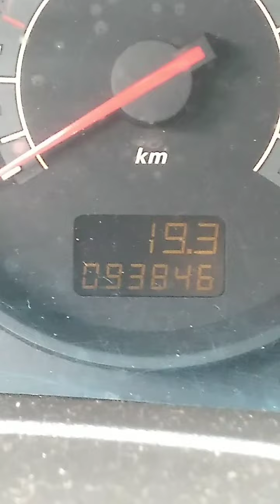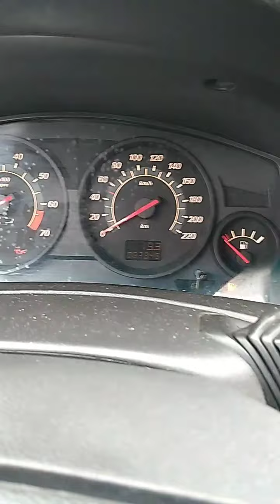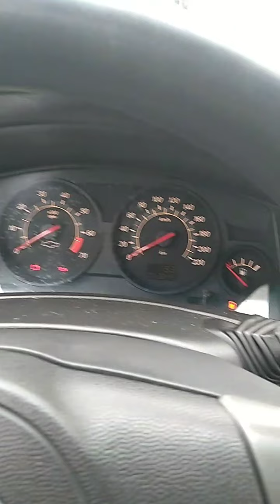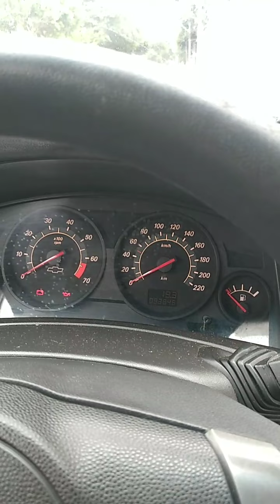km2 vectra 2.0 aut.media de 9.5 kml ( urbano) 1195708 7471wats zap km2.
economizador de combustível km2  vectra 2.0 aut. 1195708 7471wats zap km2.